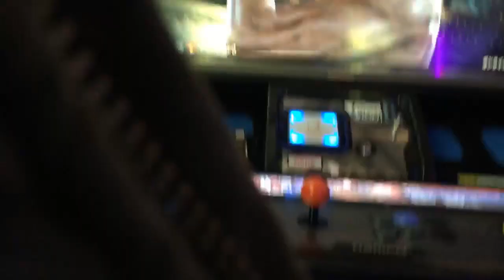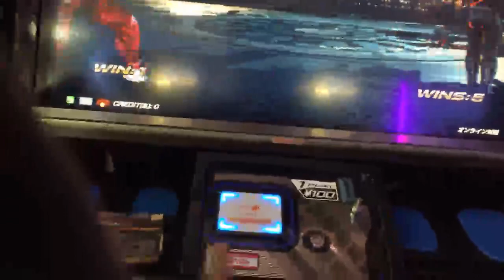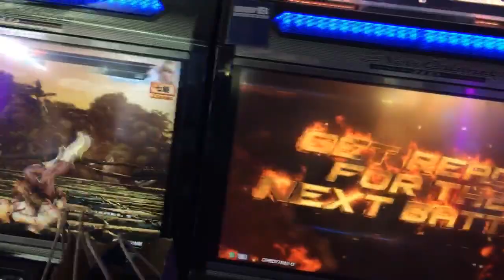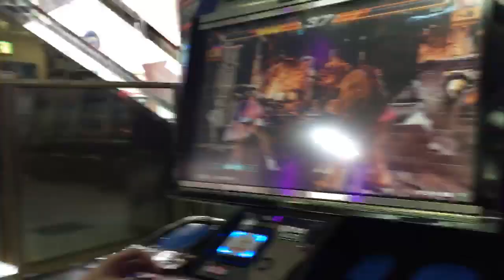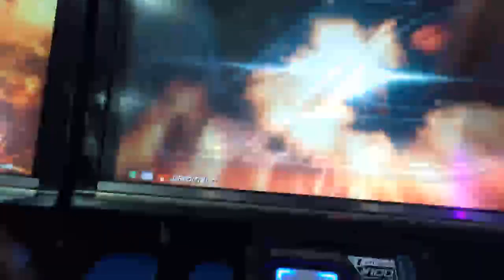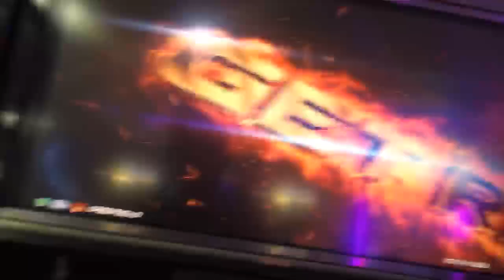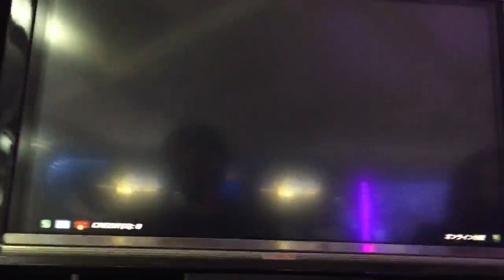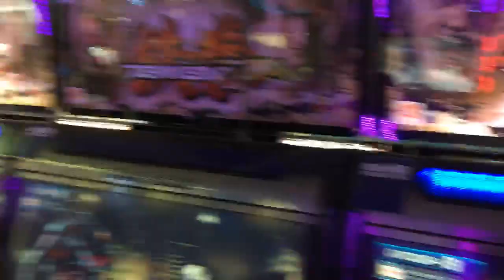Rip, Sajam & Aris play Tekken 7 FR in Japan (Part 2)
Follow Rip, Tasty Steve, Sajam & Aris on their Japan trip!
Do not miss the KOIFT 2016 Tekken 7 FR Global Championship (Dec 10th)